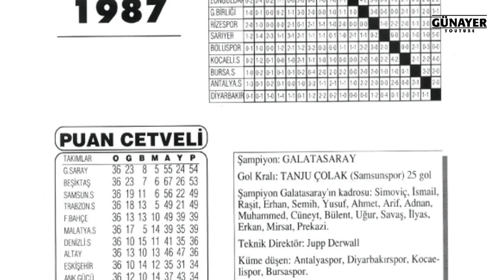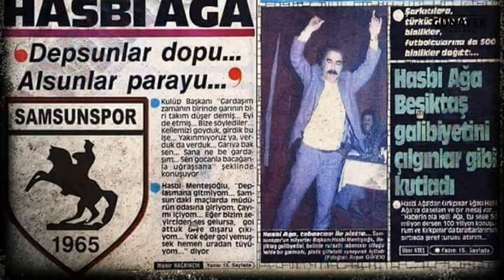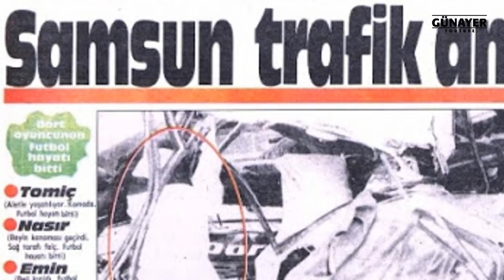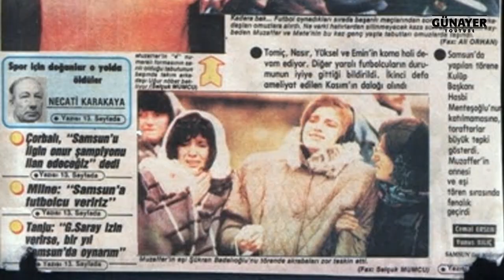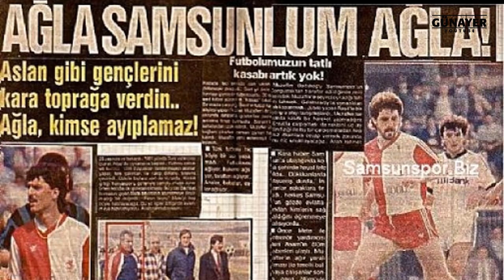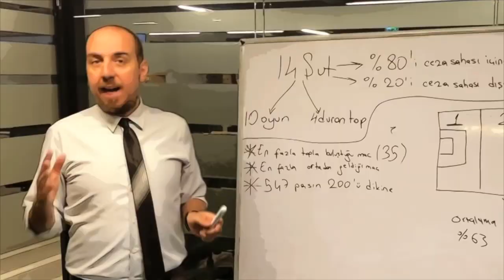BEŞİNCİ BÜYÜK OLACAKLARDI!! SAMSUNSPOR VE 20 OCAK FACİASI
Türk futbolunun en acı hikayelerinden biriyle karşınızdayız.
Ligde ilk 3'ten aşağı düşmeyen, kupada finaller oynayan, milli takıma 4 oyuncu gönderen, Avrupa Gol Kralı Tanju Çolak'ı yetiştiren Samsunspor'un hayallerinin bir trafik kazasıyla nasıl yok olduğunu anlattık.
Türk futbol tarihi bundan daha acı bir olaya tanıklık etmedi.
Nuri Asan, Muzaffer Badalıoğlu, Mete Adanır, Tomic, Asım Özkan..
O korkunç otobüs kazasının takıma, şehre, futbolumuza etkilerini konuştuk.
Sakın kaçırmayın..